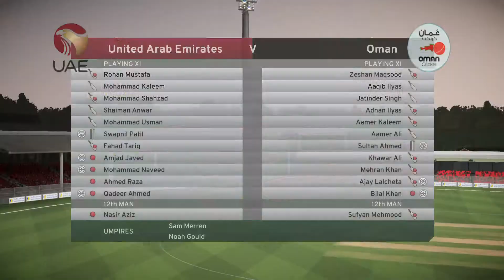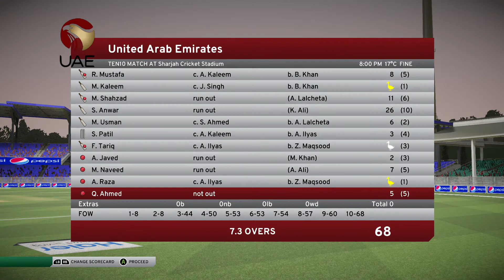United Arab Emirates Vs Oman Don Bradman Cricket 17 2021